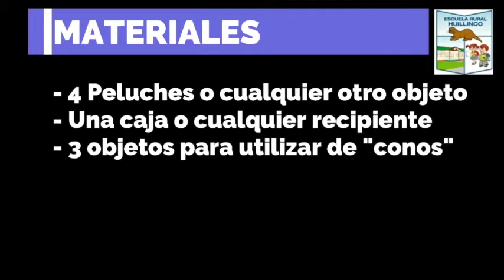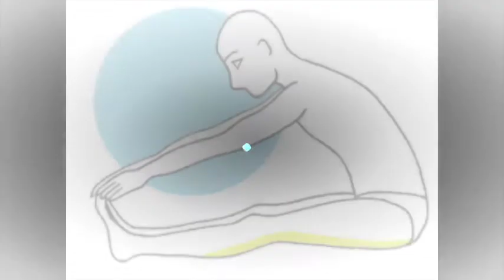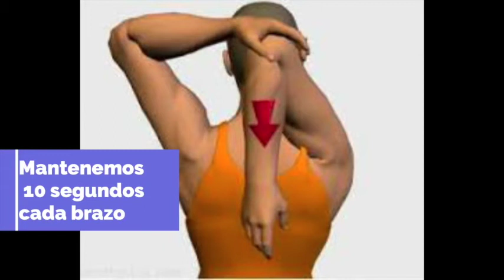EDUCACIÓN FÍSICA EN CASA 1º Y 2º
EDUCACIÓN FÍSICA EN CASA
1º Y 2º